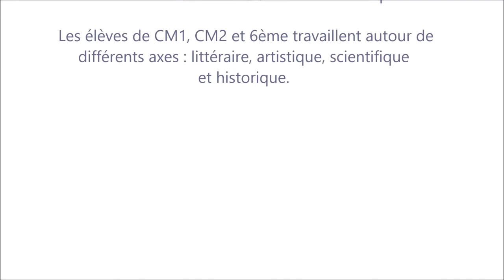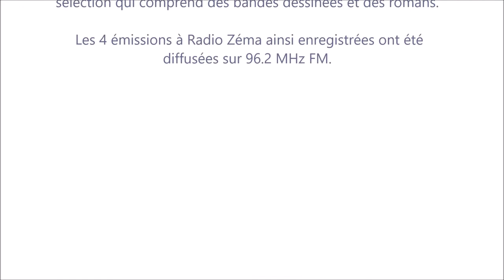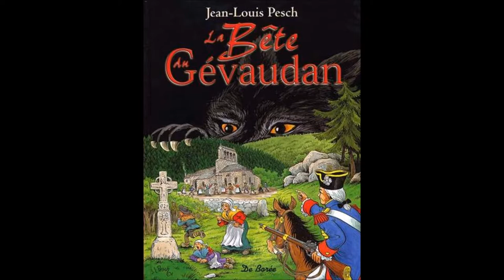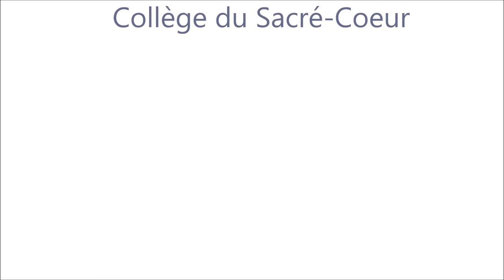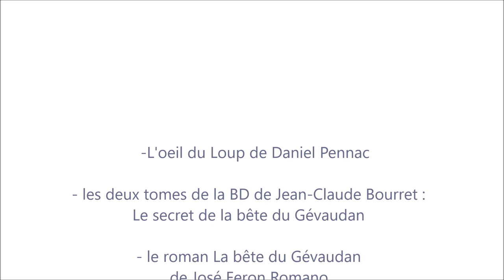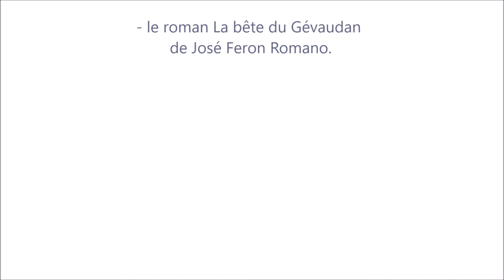Critique Littéraire La Bête du Gévaudan de Jean Louis Pesch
Au cours de cette année scolaire, les élèves du cycle 3 scolarisés dans le réseau des établissements privés de haute-Lozère mènent en commun un projet autour de la bête du Gévaudan et du loup.
Les élèves de CM1, CM2 et 6ème travaillent autour de différents axes : littéraire, artistique, scientifique et historique.

Les élèves de 6ème s’exercent à la critique littéraire à Radio Zéma. Les collégiens de 6ème du Collège Sacré-Coeur, lecteurs volontaires, préparent des fiches de lecture tournées vers la critique littéraire. De janvier à mars, chaque groupe d’élèves enregistre une émission à Radio Zéma centrée sur un ouvrage parmi la sélection qui comprend des bandes dessinées et des romans. Les 4 émissions à Radio Zéma ainsi enregistrées ont été diffusées sur 96.2 MHz FM.